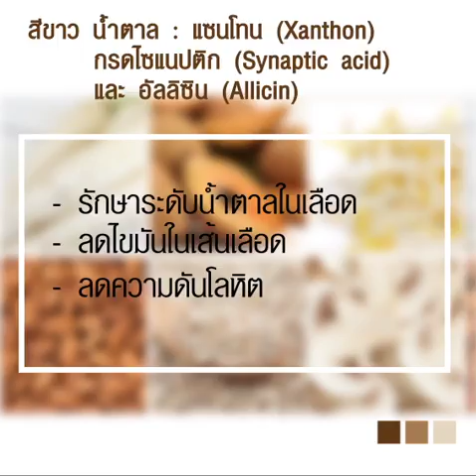Fruit and Vegetable Colors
Color and diet: What’s color got to do with diet?